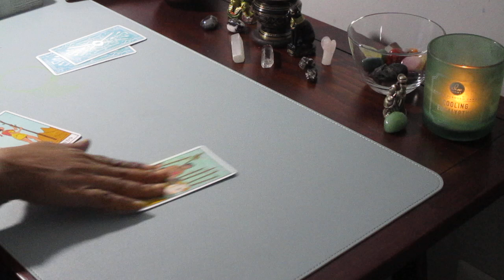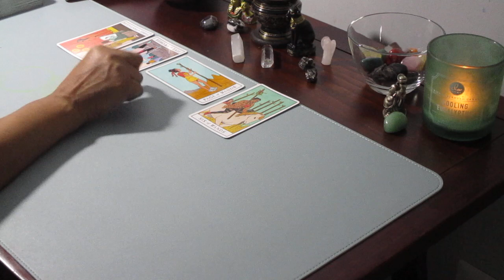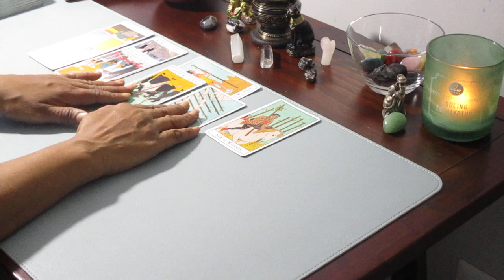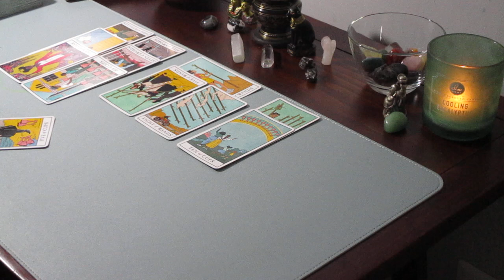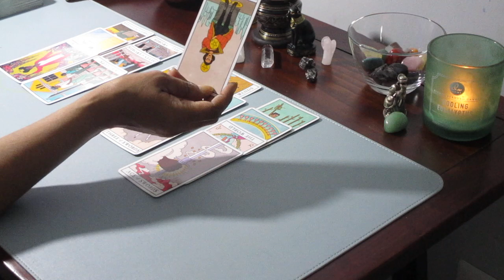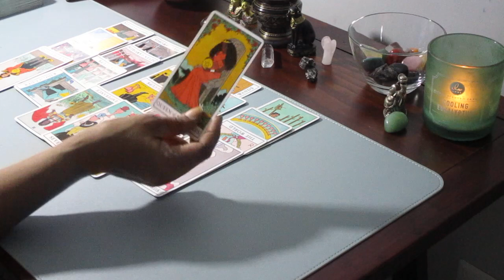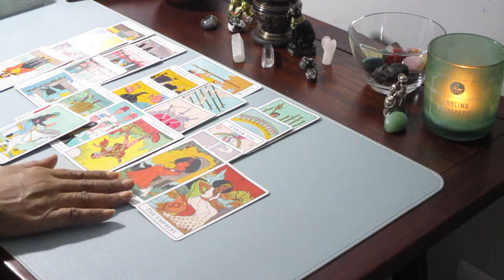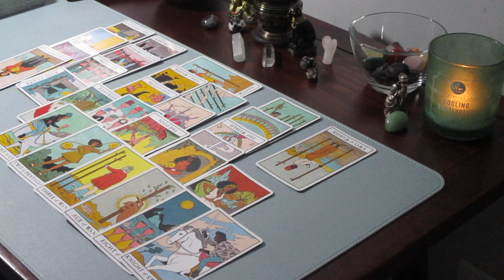DM, WANTS TO COME TO YOU.. HE HAS SO MANY OBSTACLES, HE'S UNSURE IF YOU'LL TAKE HIM BACK...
🥳 NOVEMBER SPECIAL ONLY!! 🥳
10MINS (video) $25
**ONCE I FILL UP I HAVE TO STOP**

🙏🏾 PERSONAL READINGS

Please reach out before payment.

$22.22 for 1 question / 3 cards pulled

19 Comments